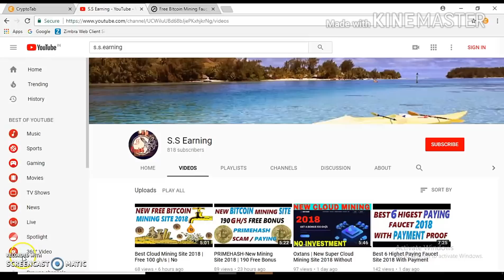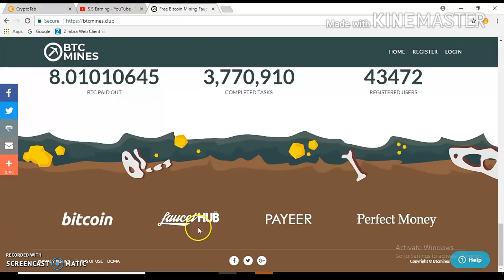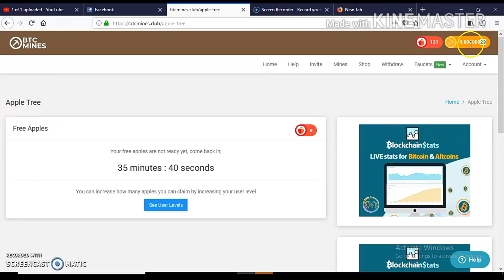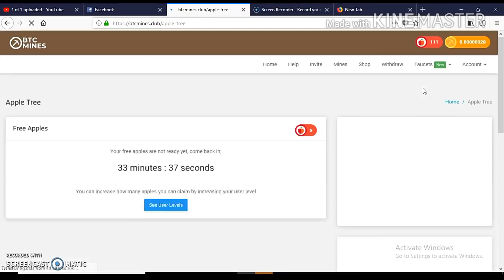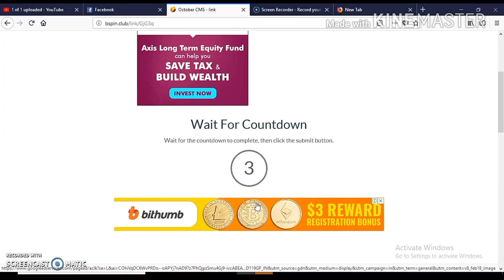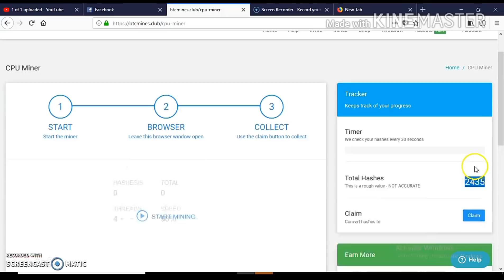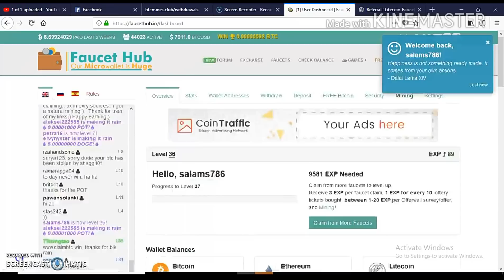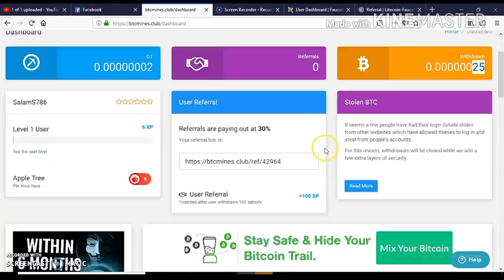Best Bitcoin Mines Site With Pament Proof | No Investment Required Hindi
Hello friends, welcome to s.s.earning channel. In this videos i am share a new free miners site.In this site you can mine bitcoin without investment and no minimum payout. you can withdrawl 1 bitcoin satoshi also.This is the best free miners site in 2018.
Join now and earn free unlimited bitcoin from this site.

New mining sites.